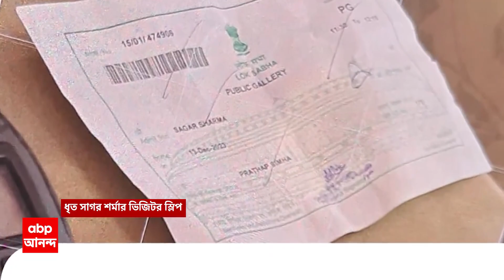Security Breach in Lok Sabha: ঝাঁ চকচকে সংসদ ভবনে নিরাপত্তা নিয়ে উঠল প্রশ্ন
Parliament Security: মহীশূরের বিজেপি সাংসদের সই করা ভিজিটর্স পাস নিয়ে লোকসভায় ঢুকেছিলেন ওই দুই যুবক। এই ঘটনাকে হাতিয়ার করে তৃণমূল প্রশ্ন তুলছে, এটা জাতীয় সুরক্ষা বিঘ্নিত হওয়ার মতো গুরুতর ঘটনা। কেন তাহলে বিজেপি সাংসদকে গ্রেফতার করা হবে না? জাতীয় কংগ্রেস আবার এই সাংসদের সঙ্গে নরেন্দ্র মোদির (Narendra Modi) ছবি পোস্ট করে বহিষ্কারের দাবি তুলেছে। ABP Ananda Live